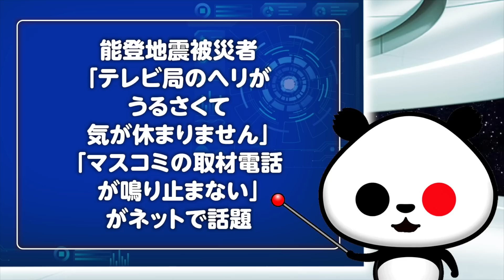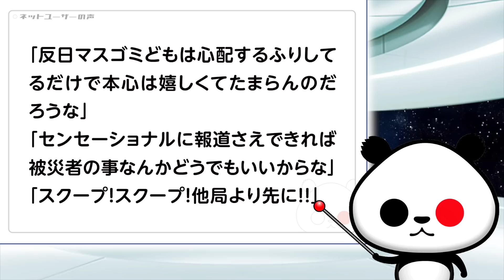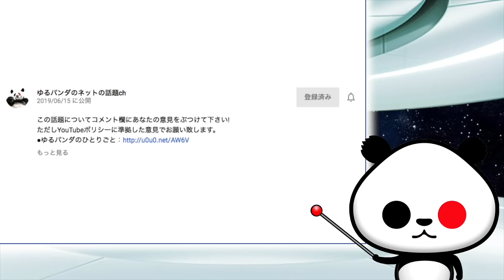能登地震被災者「テレビ局のヘリがうるさくて気が休まりません」「マスコミの取材電話が鳴り止まない」が話題